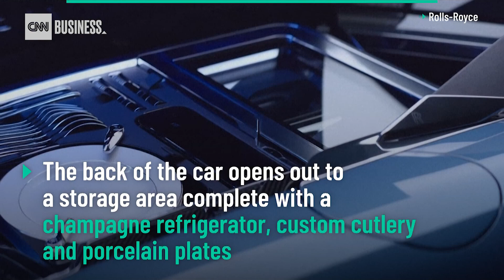This boat inspired Rolls Royce could be the most expensive new car ever